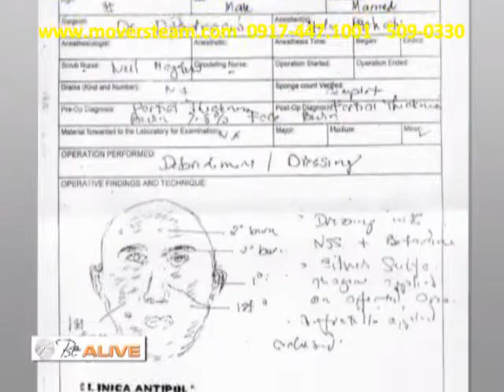Laminine on Burns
Watch as Joey Cruz shares how Laminine helped him with his 3rd degree burns.  This video clip is part of Be Alive Season 3 Episode 12 aired on GMA News TV, September 22, 2013.

For orders anywhere in the world...